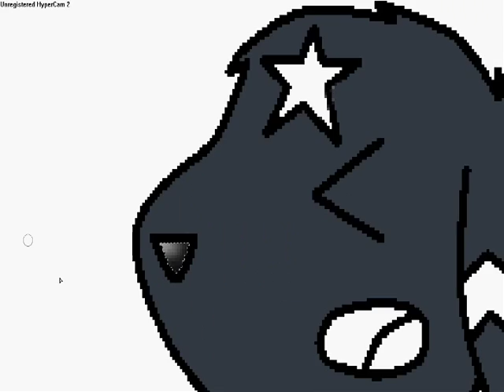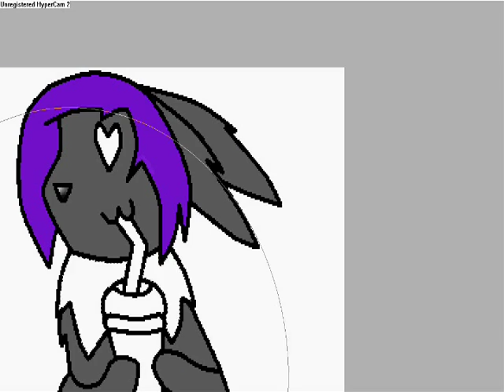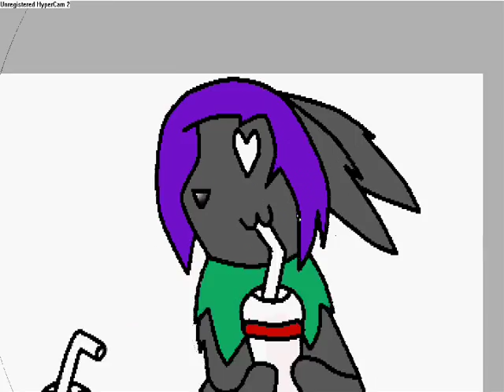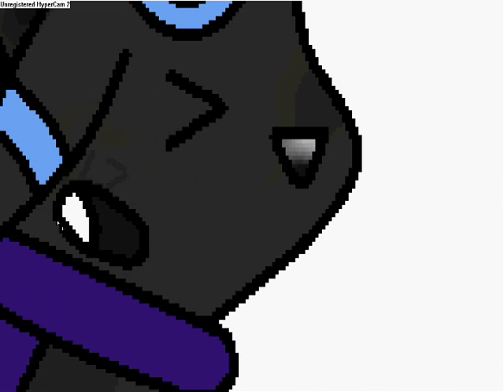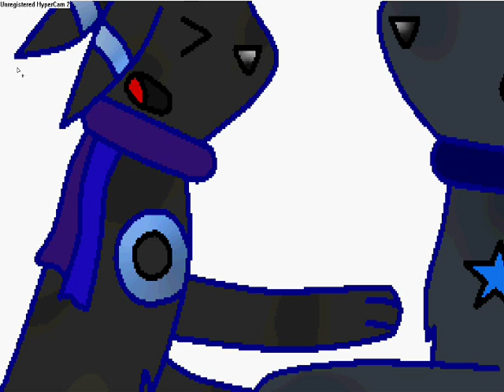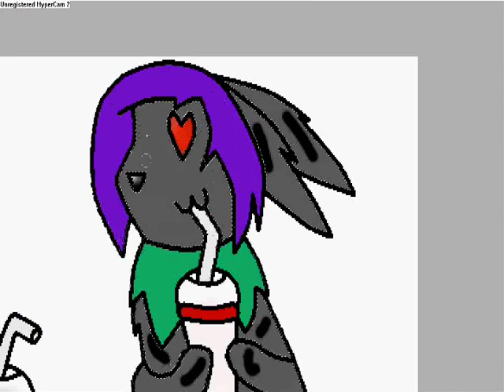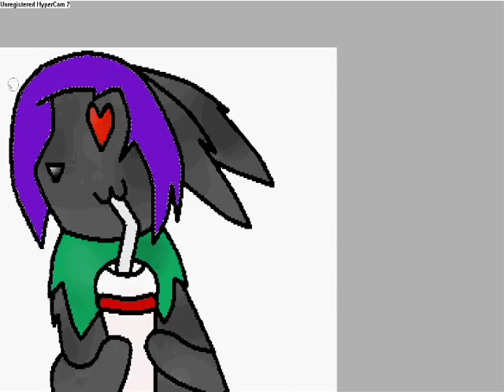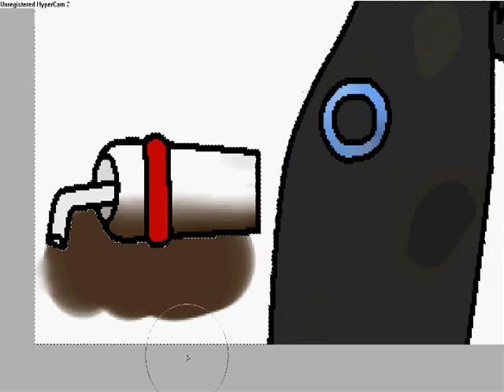Milkshake sp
Lolz. ^^ Do u like it?